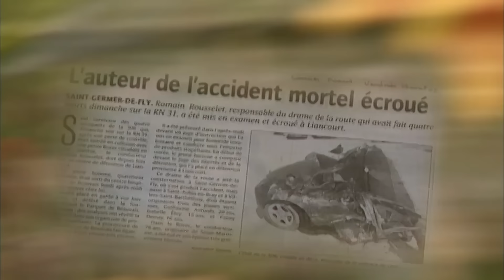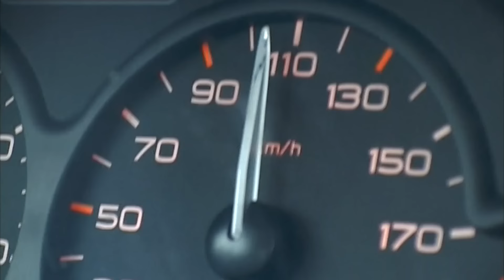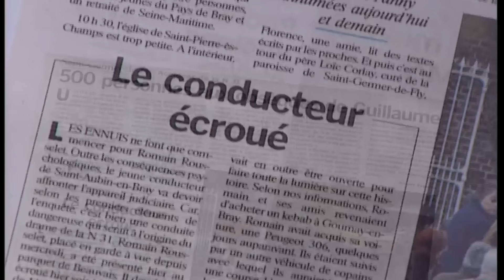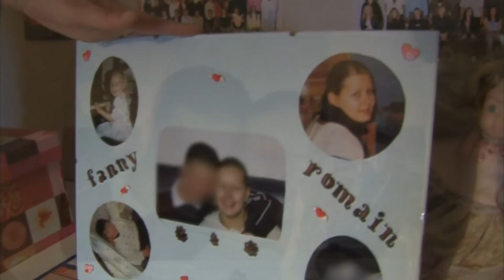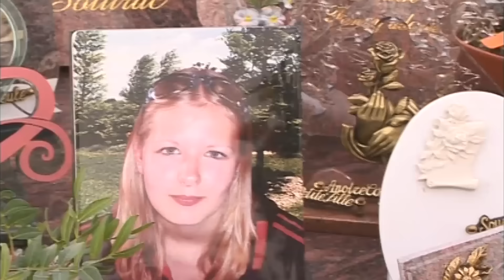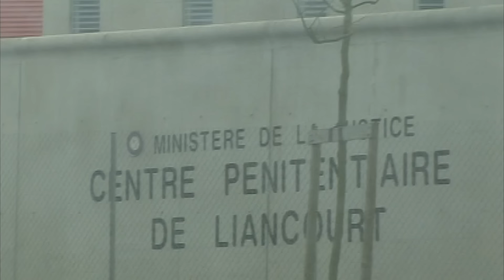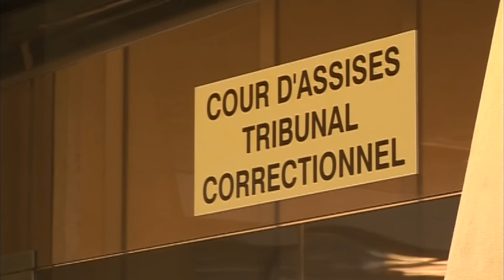Accidents de la route : un village meurtri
Productions Tony Comiti. Auteur : Meriem Lay.